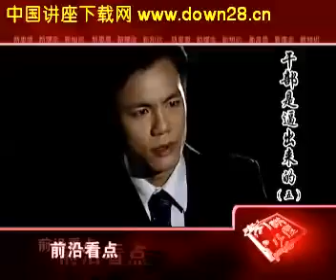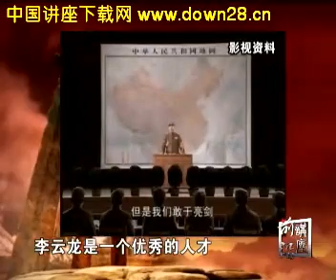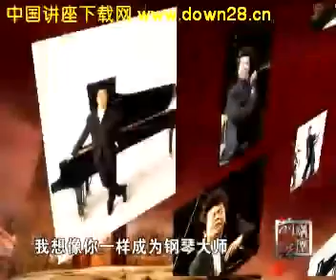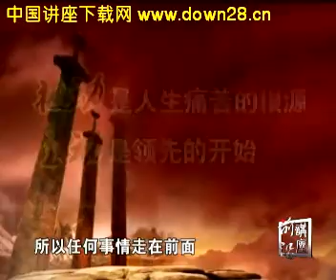容易 干部是逼出来的05